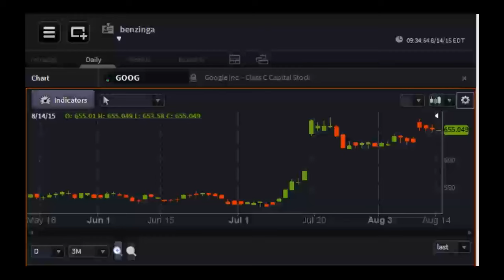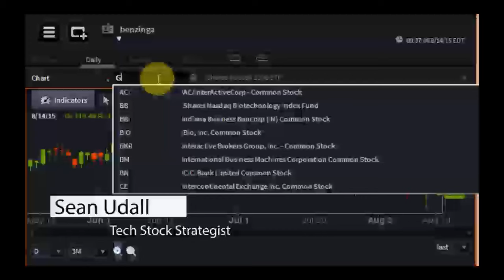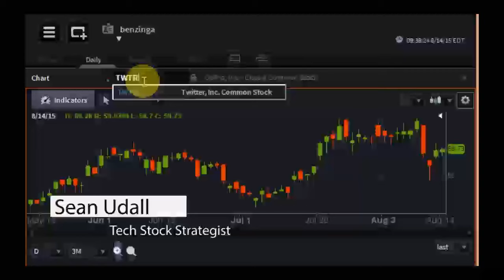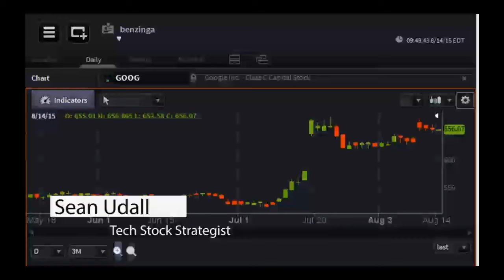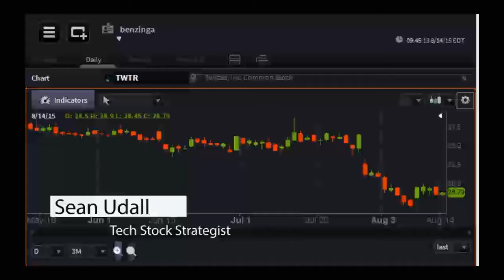Sean Udall, Tech Stock Strategist - PreMarket Prep for August 14, 2015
After nearly doubling his money on NVLS Systems in the early 1990’s, Sean Udall has been hooked on tech stocks ever since. He has more than 20 years of experience working for some of the biggest firms in the country (Morgan Stanley, Salomon Smith Barney), managing over $350 million in client assets, and writing prolific content on the tech sector. Sean creates an edge over the masses with his expert strategies and delivers them directly to you everyday in his must-have TechStrat report.